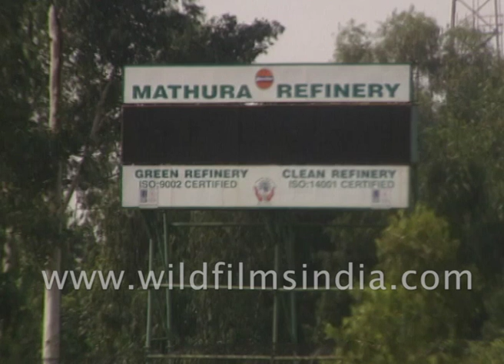Mathura Refinery - a green clean oil refinery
Mathura Refinery, the sixth refinery of IndianOil was commissioned in 1982 with a capacity of 6.0 MMTPA to meet the demand of petroleum products in the northwestern region of the country, which includes the National Capital Region. The refinery is located along the Delhi-Agra National Highway about 154 KM away from Delhi. The major secondary processing units provided were Fluidised Catalytic Cracking Unit (FCCU), Vis-breaker Unit (VBU) and Bitumen Blowing Unit (BBU). Mathura Refinery is having its own captive power plant, which was augmented with the commissioning of three Gas Turbines (GT) and Heat Recovery Steam Generator (HRSG) in phases from 1997 to 2005 using Natural Gas (NG) as fuel to take care of the environment. At Mathura Refinery, technology & ecology go hand in hand with continuous endeavour for Product Quality up-gradation, Energy Conservation and Environment Protection. Mathura Refinery is the first in Asia and third in the world to receive the coveted ISO-14001 certification for Environment Management System in 1996. It is also the first in the World to get OHSMS certification for Safety Management in 1998 and 50001 certifications for Environment Management System in 2018.  Mathura Refinery has followed the vision of Prime Minister Narendra Modi towards "Make in India" and has commissioned a new Unit OCTAMAX, the breakthrough technology developed by IOC's R&D Centre that converts C-4 streams from Catalytic Cracker unit to high-octane gasoline (petrol) blending stream, thereby enabling compliance with stringent fuel quality norms.